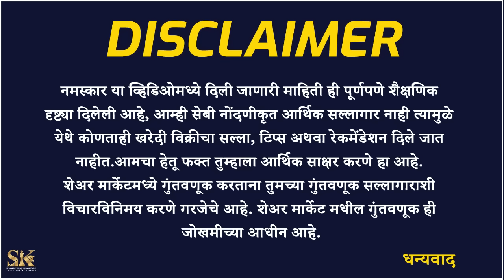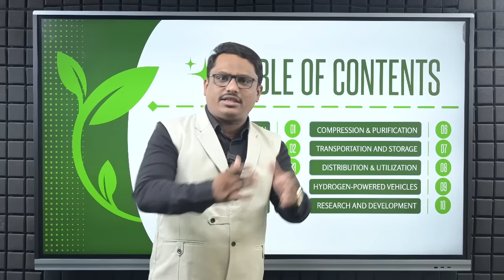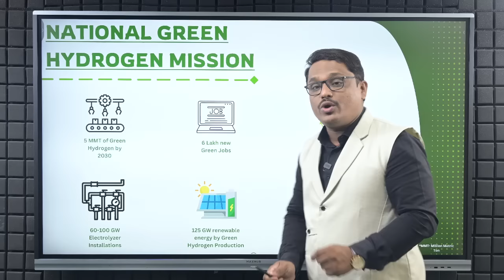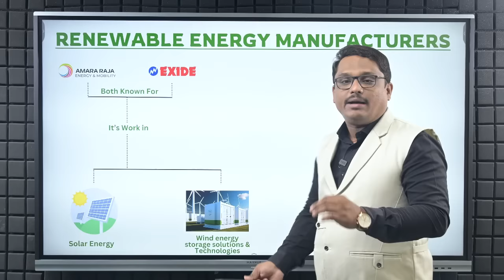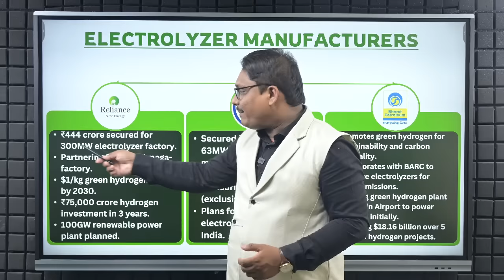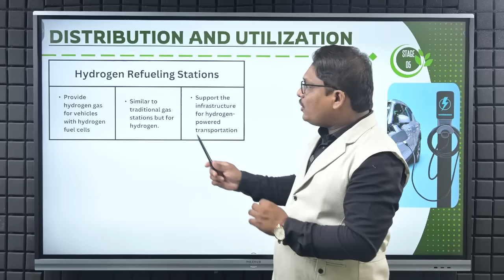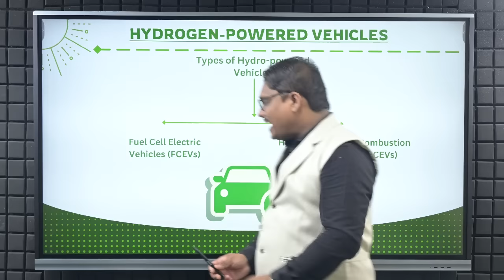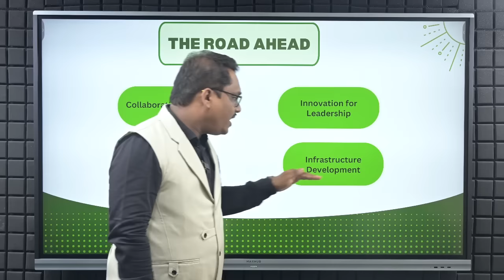Green Hydrogen Technology | Best Green Hydrogen Stocks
या व्हिडिओमध्ये ग्रीन हायड्रोजन सप्लाय चेन बद्दल संपूर्ण माहिती दिली आहे. आम्ही त्यातील प्रत्येक स्टेप आणि त्यात समाविष्ट असलेल्या उद्योगांचा समावेश याची  माहिती दिली आहे. ही ऊर्जा देशाच्या भवितव्याचे प्रवेशद्वार कशी ठरू शकते आणि या उद्योगांमध्ये असंख्य संधी कशा प्रकारे शोधता येतील हे सांगितले आहे.

In this Video, detailed information about Green Hydrogen Supply Chain is given. We have covered every step and industries involved in it. How this energy can be a gateway to future of country and how these industries have numerous opportunities are explained.

SKTA बरोबर तुमचा गुंतवणूक प्रवास सुरू करा खालील लिंकवर जाऊन आपले डिमॅट अकाउंट ओपन करा .

stocks
short term
which short term stocks to buy
52 weeks low stocks
stocks at 52 weeks low
best stock
best stocks to invest in 2024
stock market
stocks
share market